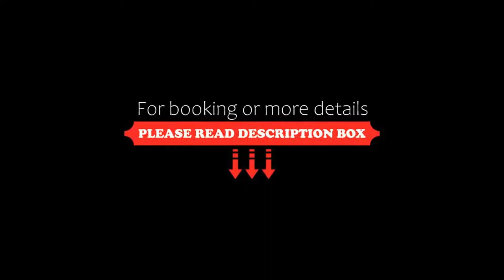Larus Hotel, Sangineto, Italy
About Property:
This property is 2 minutes walk from the beach. With a quiet location 150 m from private and public beaches in Sangineto Lido, Larus is a new hotel opened in 2008. Breakfast is served in the garden during summer.
Rooms at Larus Hotel are cool and comfortable with tiled floors and air conditioning. They all have a balcony, plus a minibar and flat-screen TV with satellite channels.
Bikes are available to ...
Property Type: Hotel
Address: Viale Aldo Moro, 5a Traversa Lungomare, 87020 Sangineto, Italy
Searching For
1. Larus Hotel - Sangineto - Italy
2. Larus Hotel - Sangineto - Italy Address
3. Larus Hotel - Sangineto - Italy Rooms
4. Larus Hotel - Sangineto - Italy Amenities
5. Larus Hotel - Sangineto - Italy Offers and Deals
Audio Credit:
Track Title: Blank Slate
Artist: VYEN